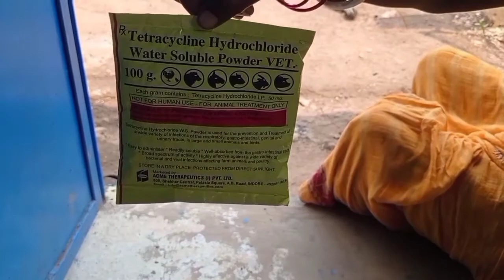fowl pox/मुर्गियों का चेचक/symptom and treatment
फाउल पॉक्स किसके कारण होता है?
फाउलपॉक्स का इलाज कैसे करें
मुर्गी पॉक्स का रोगज़नक़ क्या है?
मुर्गी अगर बीमार हो जाए तो क्या करना चाहिए?

 छोटी-छोटी फुंसियों की बीमारी है जो मुह, नाक, आँख की पुतलियों और सिर की त्वचा पर हो जाती है।
यह रोग हर उम्र की मुर्गियों में हो सकता है।
फाउलपॉक्स का विश्वव्यापी वितरण है और यह  एविपोक्सवायरस के कारण होता है।